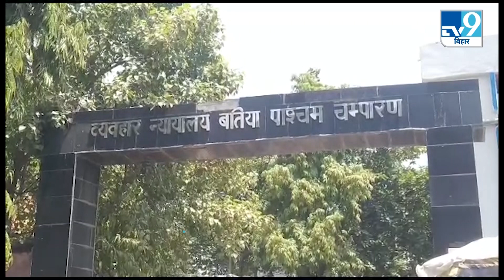Youtuber Manish Kashyap: 27 जून को मनीष को बेतिया कोर्ट में पेश किया जाएगा। Tejashwi Yadav | BJP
Youtuber Manish Kashyap: यूटूबर मनीष कश्यप  को भारतीय स्टेट बैंक पारस पकड़ी के शाखा प्रबंधक के साथ दुर्व्यवहार करने और सरकारी कार्य में बाधा डालने के आरोप में मनीष को बेतिया न्यायालय में आना होगा.. दरअसल तमिलनाडु के मदुरै जेल में बंद यूटूबर मनीष कश्यप को बेतिया लाने के लिए बेतिया व्यवहार न्यायालय द्वारा प्रोडक्शन वारंट जारी किया गया है..जिसके तहत 27 जून को मनीष कश्यप को बेतिया कोर्ट में पेश किया जाएगा..